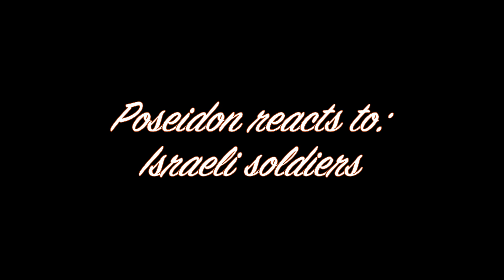Poseidon reacts to Israeli soldiers (2 Drink Minimum)